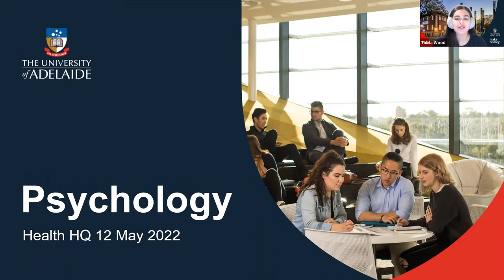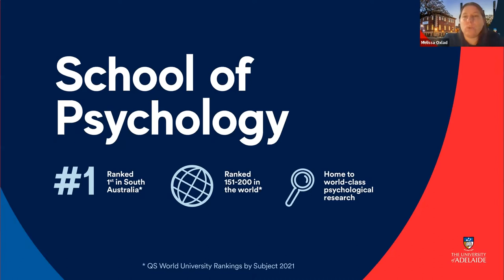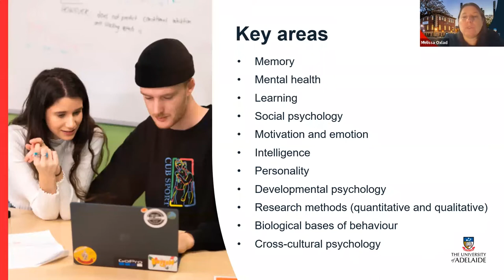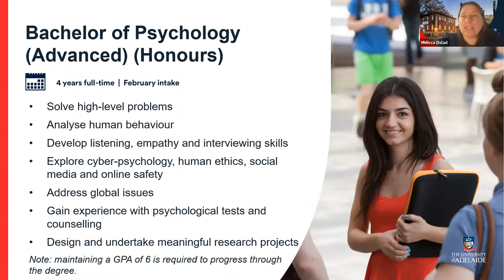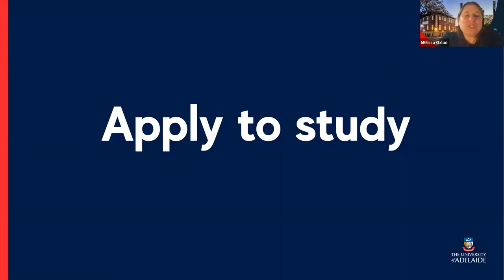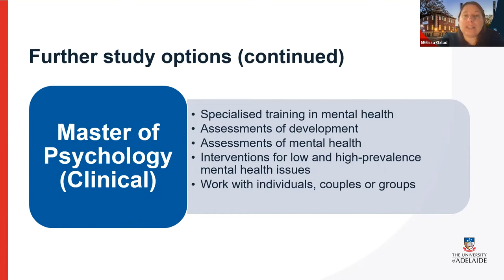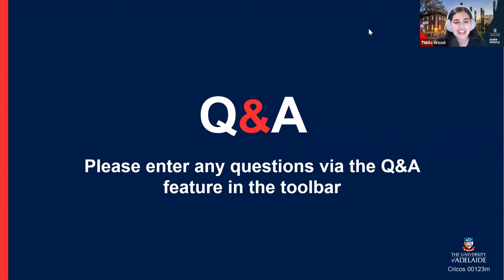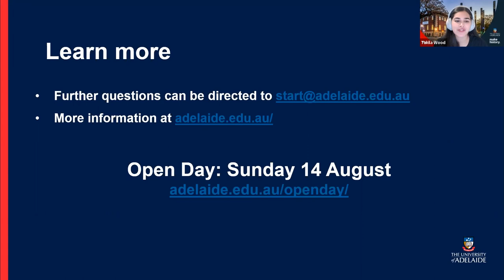HEALTH HQ 2022: Psychology | THE UNIVERSITY OF ADELAIDE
Do you want to help people understand their thoughts and behaviour? Study psychology and you will develop the skills and depth of insight to open many rewarding career paths.

00:00 Introduction to the Faculty of Health and Medical Sciences
02:52 Introduction to Psychology
04:15 Bachelor of Psychological Science
09:50 What's involved in the course
11:50 Majors available
12:34 Career opportunities
13:47 Bachelor of Psychology (Advanced) (Honours)
15:40 What's involved in the course
19:36 Career opportunities
23:06 Admissions information
28:54 Further study options
34:04 Q&A panel
51:25 Conclusion and more information

Check out the other presentations in our Health HQ degree showcase

If you have any further questions about future study at the University of Adelaide, please email to chat to our friendly team!